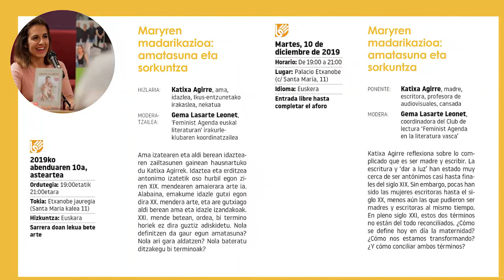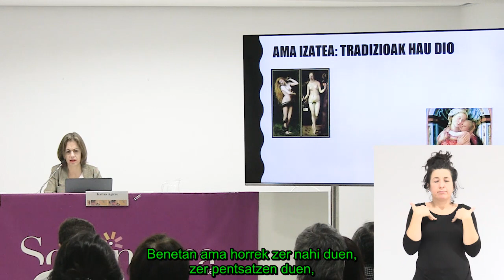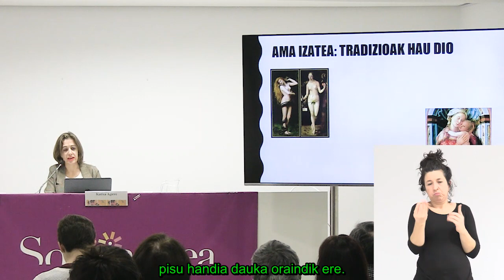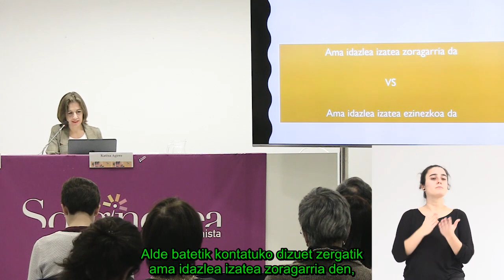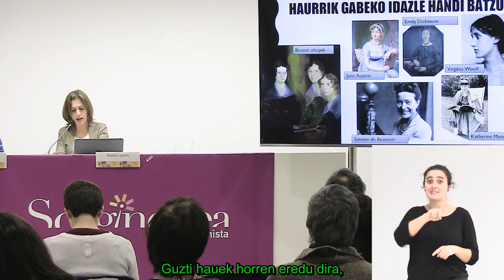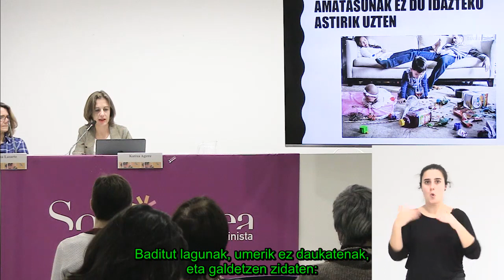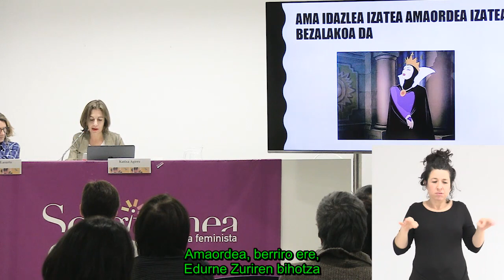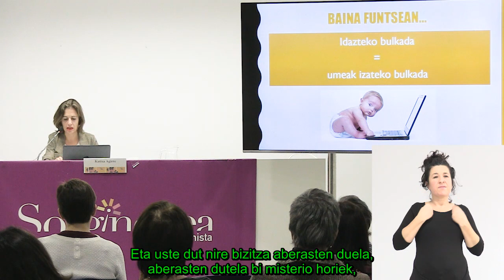Hitzaldia/Conferencia: Maryren madarikazioa: amatasuna eta sorkuntza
Hizlaria Katixa Agirre da, ama, idazlea, ikus-entzunetako irakaslea, nekatuta. Hitzaldia Gasteizko Jabetze Feministarako Eskolan kokatzen da eta 2019ko abenduaren 10an izan zen.

La conferencia corre a cargo de Katixa Agirre, madre, escritora, profesora de audiovisuales, cansada. La conferencia se enmarca en la Escuela para el Empoderamiento Feminista de Vitoria-Gasteiz y tuvo lugar el 10 de diciembre de 2019.